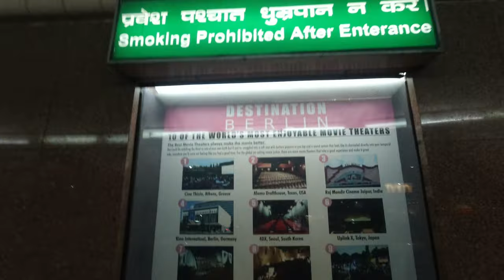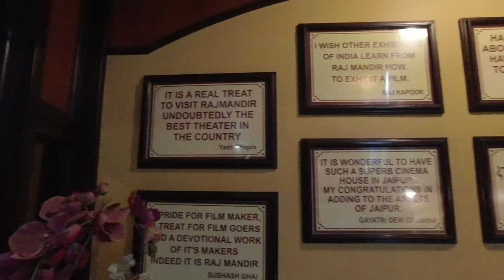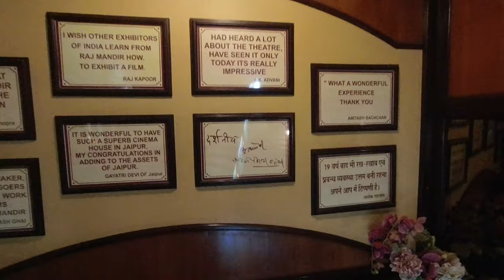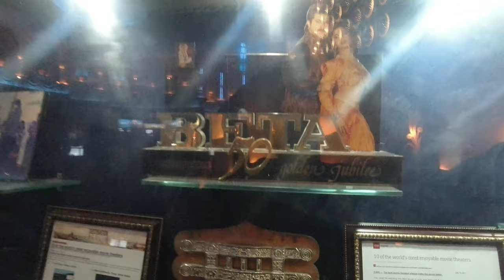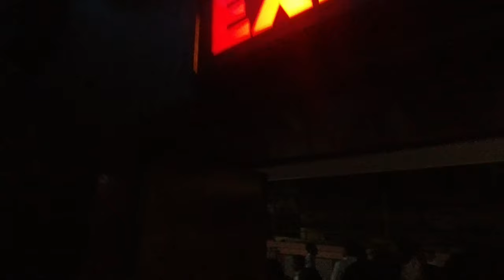Raj Mandir Cinema Jaipur | Raj Mandir Cinema Hall Jaipur | Raj Mandir Cinema Hall Jaipur History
Raj Mandir Cinema Jaipur | raj mandir cinema hall jaipur vlog | raj mandir cinema jaipur history

What is Rajmandir? – It is a movie theater in Jaipur Rajasthan. In the modern times of multiplexes, it is a single screen movie theater famous amongst tourists and locals for its grand structure and elegant interiors.

Where is Raj mandir?
It is situated near Panch Batti on Bhagwan Das Road. the junction of walled city and modern Jaipur next to famous Panch Batti crossing on Bhagwan Das Road.

History:
Shri Mehtab Chand Golcha dreamt of a cinema hall that would do justice to Jaipur’s rich architectural tradition and offer a magnificent experience to Bollywood movie buffs.

The foundation of Raj Mandir was laid in 1966 by Chief Minister of Rajasthan Shri Mohan Lal Sukhadia.

It was designed by Famous architect Shri W.M. Namjoshi. Under the guidance of Mehtab Chand ji it took 10 years to complete it’s construction. First movie screened in it was Charas on 1st June 1976.

About Raj Mandir Cinema

The famous Raj Mandir cinema hall, known for its archaic architecture is the pride of the city. The magnificent architectural wonder has been honoured with the title of 'Pride of Asia'. If this is your first time in the 'Pink City', it is highly unlikely that you won't visit Raj Mandir. The hall has witnessed thousands of visitors vying a glimpse of old classics in its vicinity. With a charm unlike any other, this place is a must-visit for first-time travellers, or visitors.

The magnificent hall was inaugurated on 1st June, 1976 by Shri Hari Dev Joshi, who was the Chief Minister of Rajasthan at the time. The first film screened here was 'Charas'.

The foundation stone for this supreme place was laid by Shri Mohanlal Sukhadia, the Chief Minister of Rajasthan, in the year 1966. Raj Mandir was a dream project of Shri Mehtab Chandra Golcha, who wanted to create a magnificent place of entertainment that would offer a new outlook to viewers. After the inception of the foundation stone, work began and was supervised by Shri Mehtab Chandra. Under his supervision and guidance, the structure evolved into an elegant and royal place for entertainment. It is said that it was Mehtab Chandra's creativity which made the cinema hall what it is today.

Boasting of intricate detailing both within and outside, Raj Mandir is reminiscent of a by-gone era. The hall reminds one of a royal palace with huge Chandeliers dangling from the main hall. The lighting system is another of its many attractions with exquisite lighting in the lobby before every show.

The exterior welcomes you with its 'nine stars', which denote the nine gem stones and signify the occupation of the Surana Jewellers, the proud owners of Raj Mandir. The interiors also boast of a revolving panel with the charming artistic work on the walls. There is a rising staircase next to the lobby, which further enhances the look and charm of the main hall.

The hall has a seating capacity of about 1,300 people, making it one of the biggest halls in Asia. The seating capacity is divided into four categories namely Pearl, Ruby, Emerald and Diamond. The main viewing hall has velvet draped curtains, adding to the already-heavy royal aura. People make it a point to book their seats in advance to admire the royal structure and enjoy every bit of it.

The Raj Mandir is bestowed with a legendary 25 years old history of a full house every single day. Many successful films have completed their silver jubilees in this prestigious movie Hall.

Location

Raj Mandir, one of the largest cinema halls in Asia, is located at the cross junction between Bhagwan Das Road and Mirza Ismail road, near Albert Hall Museum.

If you really wish to enjoy every bit of this city's royal heritage, then the best season to visit is during the winter months between October and March. The maximum temperature is around 20-22 degree Celsius, when the intensity of the scorching sun is at its lowest. The nights are cooler, with the temperature dropping to about 5 degree Celsius, while the days are extremely pleasant.

Raj Mandir Cinema Hall is located in a well-connected area, thus you can board a local bus, auto-rickshaw and even a cab.

Address RajMandir, B-16, Panch Batti, Bhagwan Das Rd,Jaipur - 302001
Entry Fee Rs. 110 - Rs. 400
Timings 12:30 hours - 21:30 hours
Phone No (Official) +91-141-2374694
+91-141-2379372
Photography Allowed